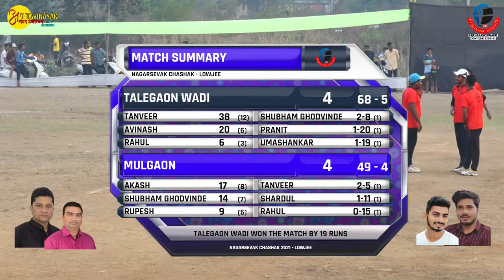TALEGAON WADI vs MULGAON | Nagarsevak Chashak - 2021